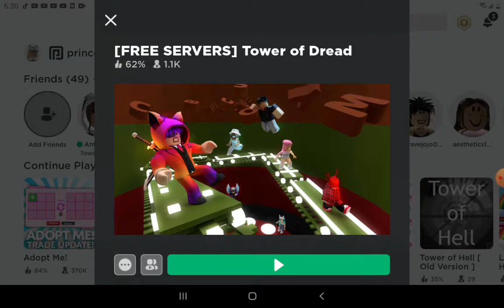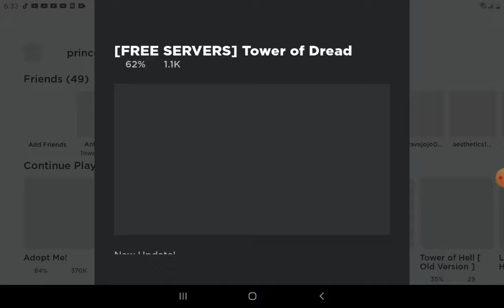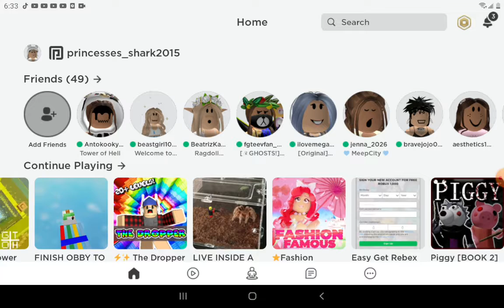November 20, 2020